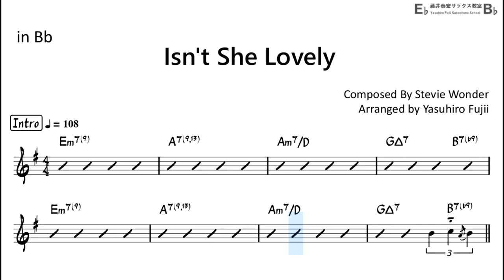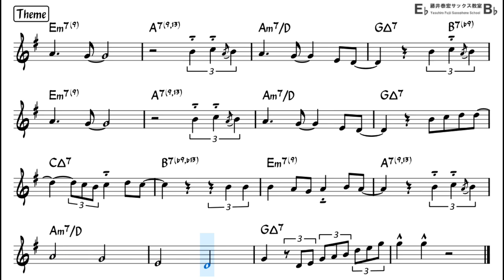Isn't She Lovely - Backing Track with Sheet Music for Tenor Sax (Take -1 , Very Easy)